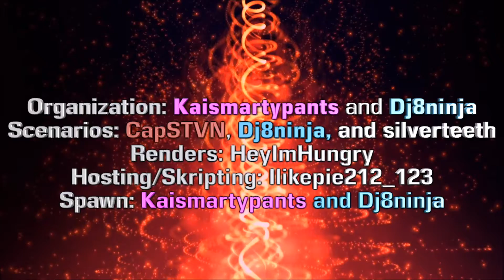Over The Top S5E2- Evan's Seven Deadly Sins